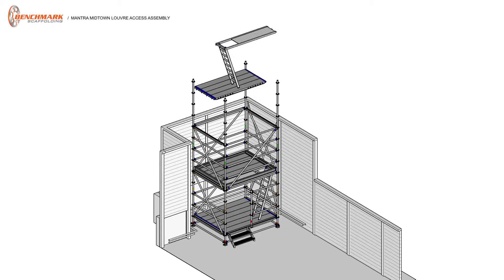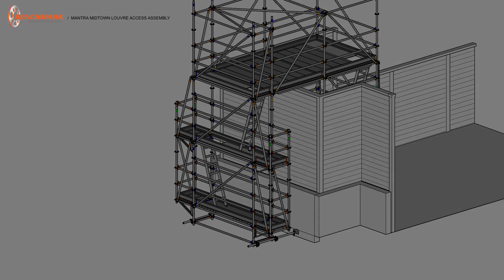Installation Assembly Sequence